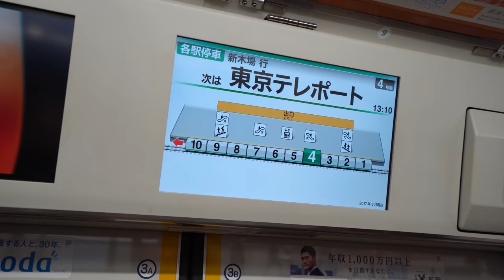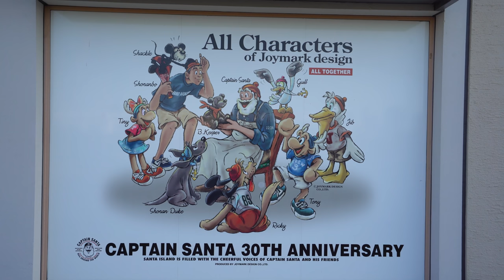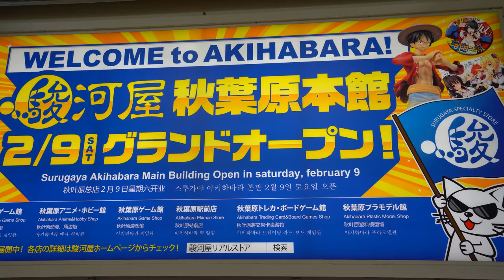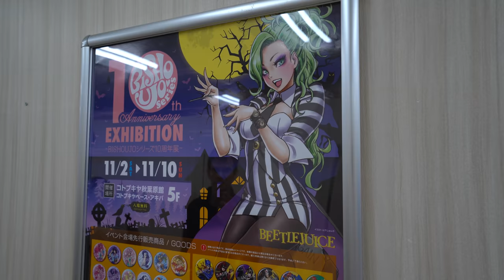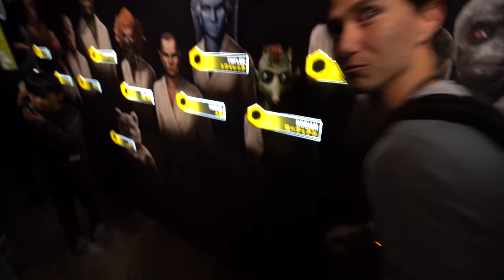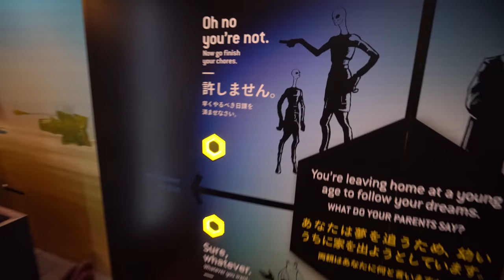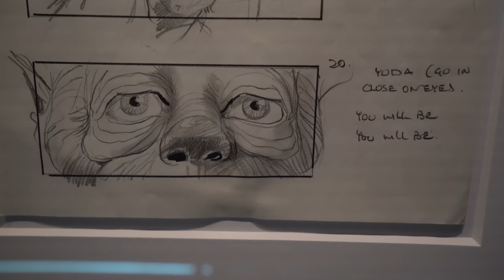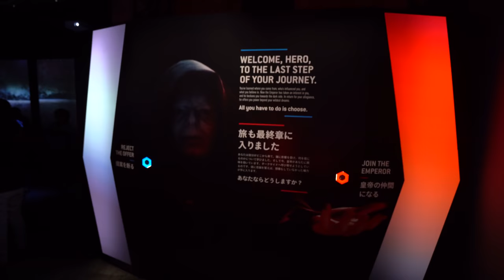Exploring ODAIBA, Gundam, and Star Wars Identities JAPAN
This time my buddy Darrell and I go to the Star Wars Identities Exhibit which is a collection of the original props and costumes used in the movies. This particular one was in Shinagawa in Tokyo Japan. It was pretty cool, they had everything from light sabers to tie fighters to the costumes that Luke and Leia wore.

We also go to Odaiba, a man made island in Tokyo Bay, across from the rainbow bridge in Tokyo. There's all sorts of attractions there, including Aqua City, where we went to sample the ramen park that has ramen from all over the country. Afterwards we went to the Gundam Base to see the giant Gundam robot. It's just a statue, but it was really cool. We also walked past the Fuji Television building, a pretty unique looking building that is the headquarters of lots of popular TV shows in Japan. There was also a replica of the statue of liberty strangely.

Afterwards, we met up with my friend Michael and went to Akihabara, the electronics and video game mecca of the world basically. We hit up the classic Super Potato, a retro video game shop that is great fun to look at and a popular tourist destination. And also Kotobukiya, a really cool store that has lots of statues and figures from all sorts of series in including Mega Man and Dragon Quest.

Then we had the long train home as usual.

EQUIPMENT USED:
Panasonic GH5
Panasonic 12-35mm f2.8